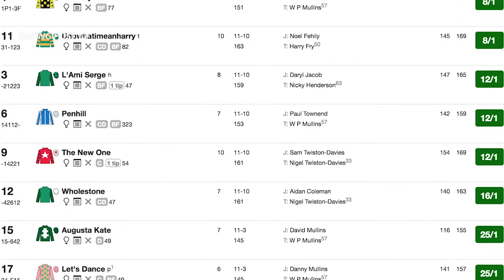Big-Race Tactics - Stayers' Hurdle